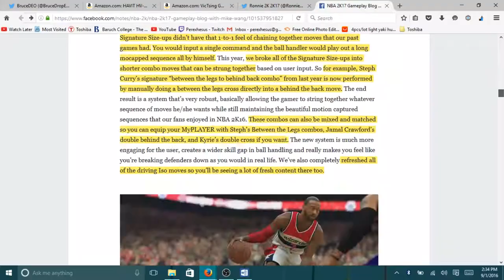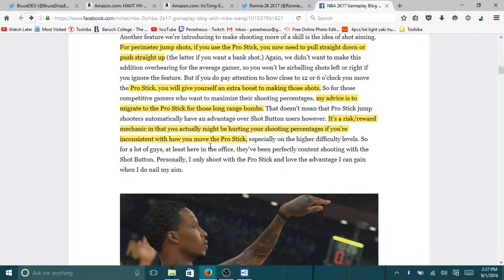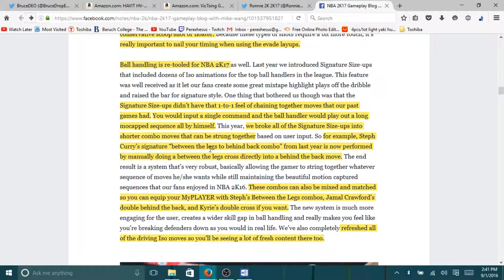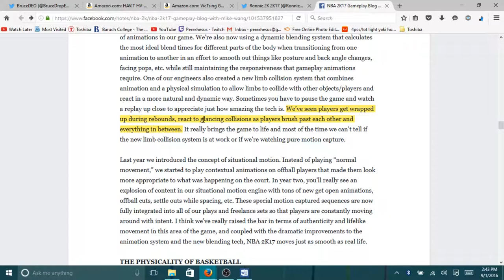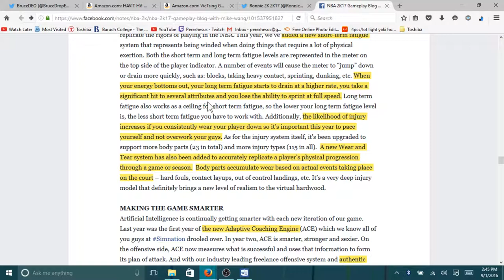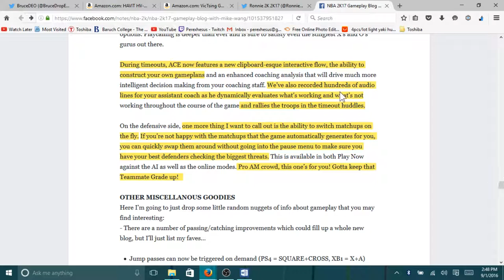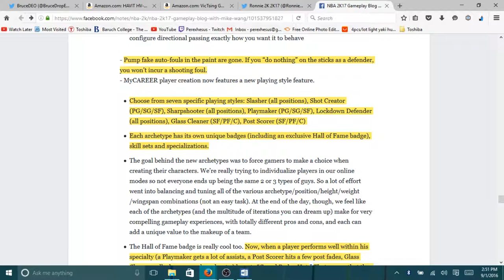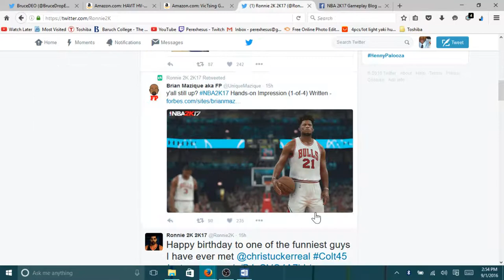OFFICIAL 2k17 GAME NOTES! Everything you need to know to be elite!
Catch BODIES AT THE MY PARK !Quick Fast Easy Tutorial Alley oops"